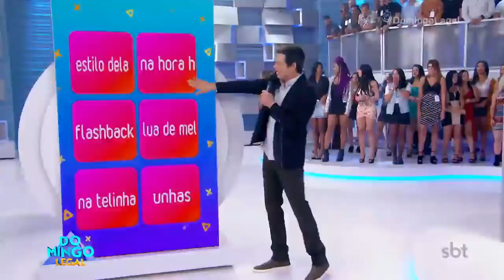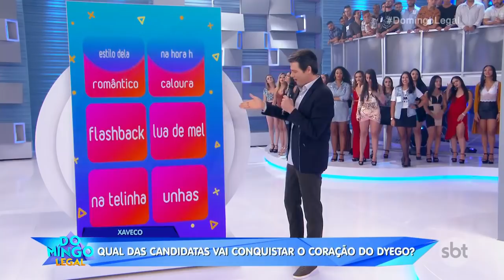Dyego Brasolin - Xaveco | Domingo Legal (07/04/19)